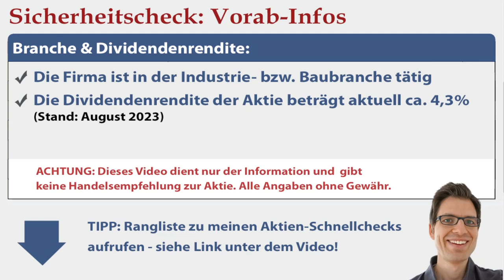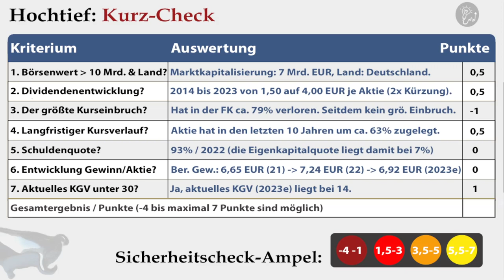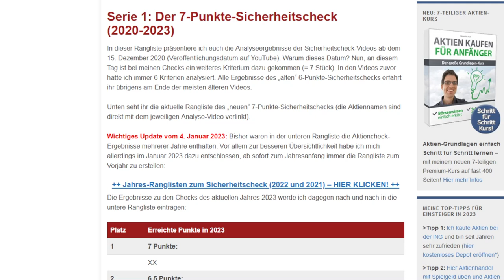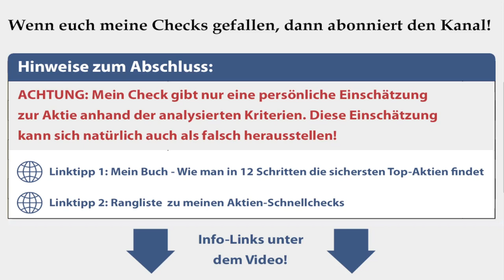Hochtief Aktienanalyse 2023: Wie sicher ist die Aktie? (+günstig bewertet?)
✔ TIPP! Mein Buch „Wie man die sichersten Top-Aktien findet“:
► ► Hochtief Aktien-Analyse 2023: Worum geht es in diesem Video?
Ich bin Alex von der Webseite „Aktien kaufen für Anfänger“. Für diese Videoserie habe ich einen Sicherheitscheck entwickelt, um anhand von 7 Kriterien die Verlustrisiken von Aktien besser einschätzen zu können. In diesem Video nehme ich mir die Hochtief Aktie vor: Wie sicher ist die Aktie womöglich? Um das herauszufinden, gehe ich in dieser Aktienanalyse unter anderem diesen Fragen auf den Grund:
✔ Gibt es bei Hochtief Dividende bzw. wie hat sie sich in den letzten Jahren entwickelt?
✔ Wann und wie hoch war der größte Kursrückschlag von Hochtief in den vergangenen Jahren?
✔ Wie hat sich der Aktienkurs von Hochtief entwickelt?
✔ Wie hoch ist das KGV? Ist die Aktie Hochtief aktuell günstig oder vermutlich überbewertet bzw. teuer?

► ► 2 wichtige Hinweise:
1. Mein Kanal bietet kurze Aktienchecks für einen schnellen (ersten) Überblick. Wer sich für die Aktie näher interessiert, sollte sie genauer analysieren (so mache ich das auch).

2. Ich bin ein ganz normaler Privatanleger und kein Anlageberater. Ich leiste (in diesem Video bzw. auf meiner Webseite) daher keine Anlageberatung und ersetze diese auch nicht. Alle Inhalte dienen lediglich der Information bzw. Unterhaltung und stellen keine (!) Empfehlung zum Kaufen, Halten oder Verkaufen der erwähnten Aktie(n) dar. Aktieninvestitionen können zum Totalverlust führen. Alle Angaben in diesem Video ohne Gewähr.